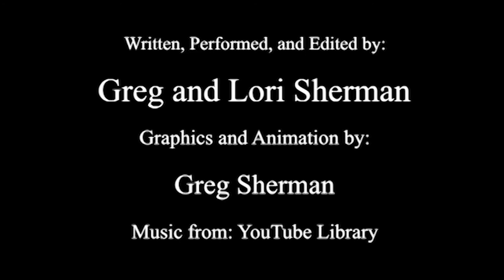Airborne Comedy Recap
Mitchell Goosen, a teenage surfer from California, is forced to spend the next six months with his aunt and uncle in Cincinnati, Ohio.  He makes the best of it by hanging out with his cousin Wiley Messner.  In school, he falls for this girl Nikki, the sister of his bully, Jack.  He tries to win over the school by playing hockey and helping his classmates win a rollerblading race against the Preps.   Through all of this, he has to keep his cool with the help of Gandhi and a shark named Pepe.

Uncle Greg has to tell his niece, Lori, a bedtime story but doesn't know any of the traditional ones.  He uses his knowledge of movies, in this case, "Airborne", to deliver.  His misremembering and interpretation of events seem to twist the story into parody.  Lacking any form of parental skills, he fumbles through the movie forgetting sometimes that he is telling this to a child.